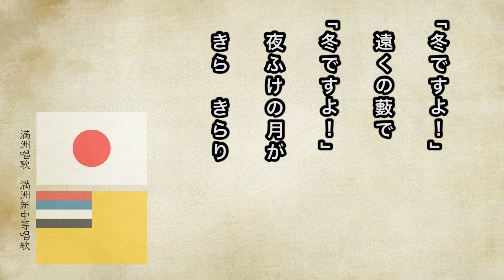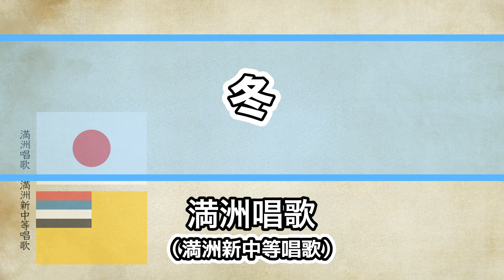【唱歌・歌詞付き】満洲唱歌「冬」満洲新中等唱歌